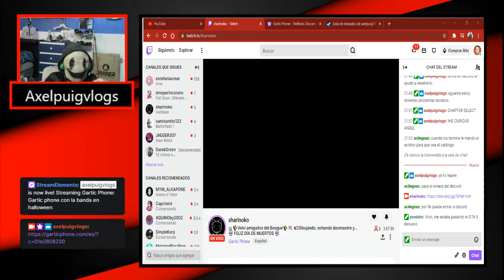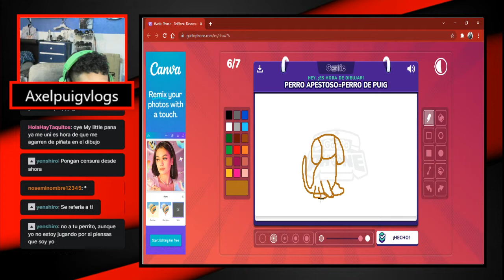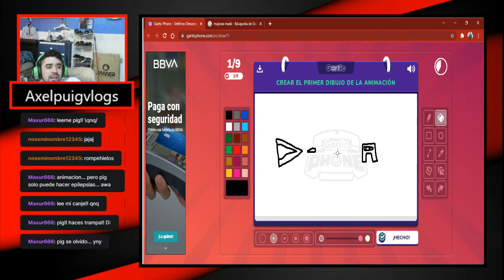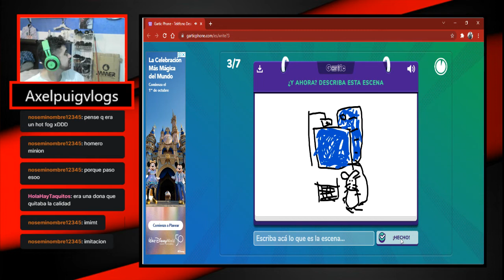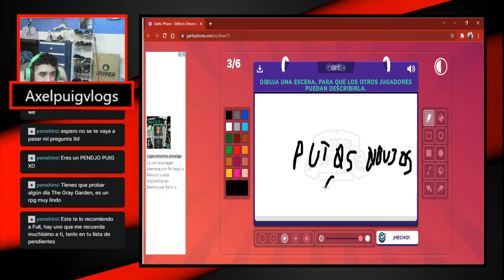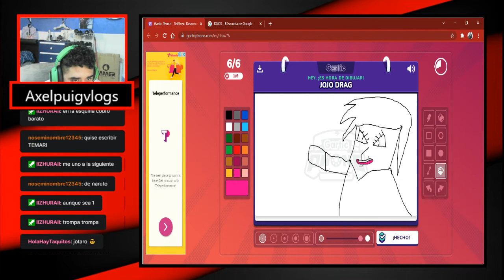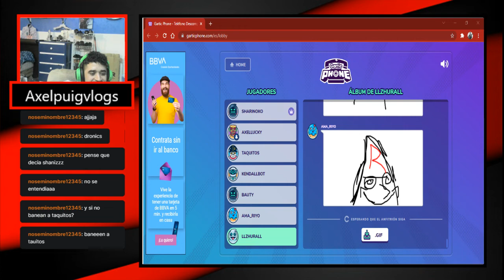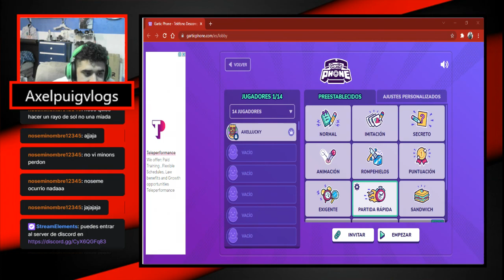Gartic phone halloweenesco con Sharinoko